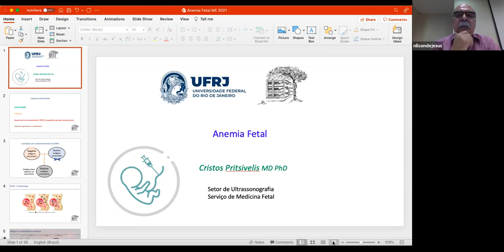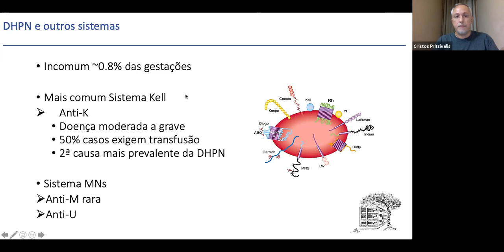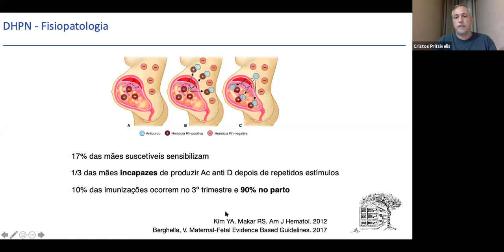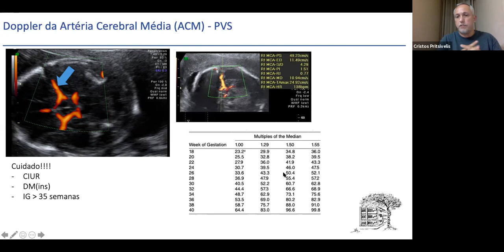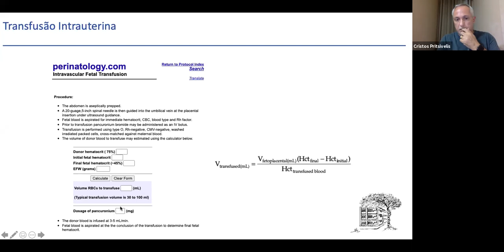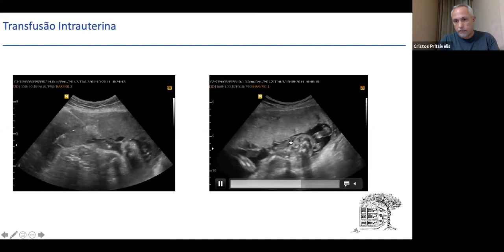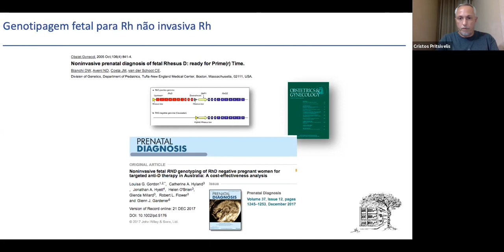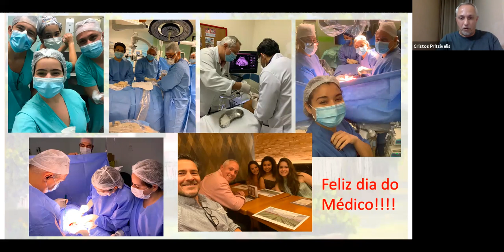Sessão Clínica Residência Médica 19/10/2021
Anemia Fetal
Dr. Cristos Pritsivelis.